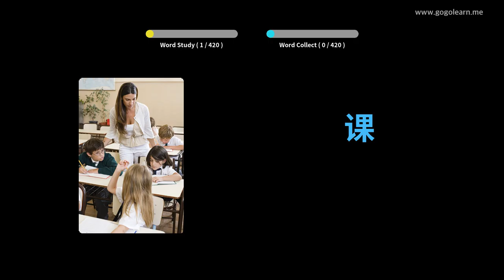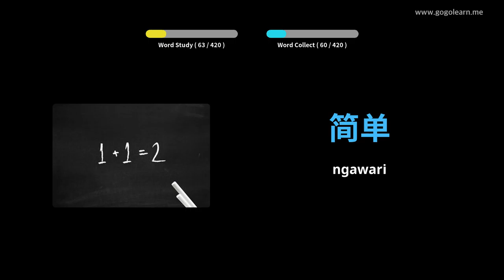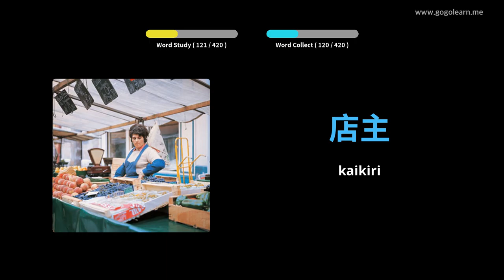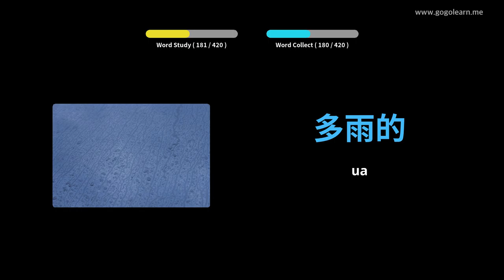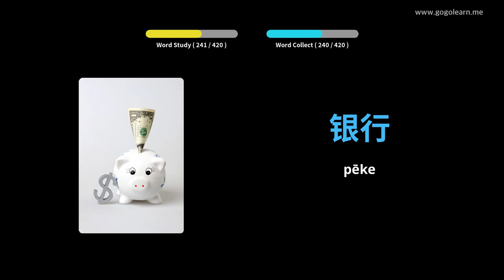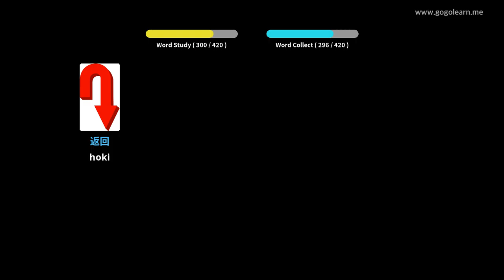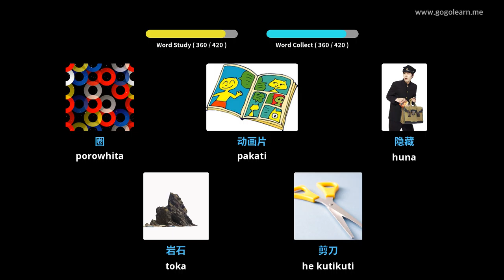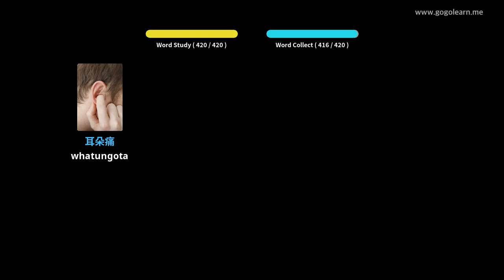Huarahi Tuarua Kura Tuarua Hainamana 1 | Golearn